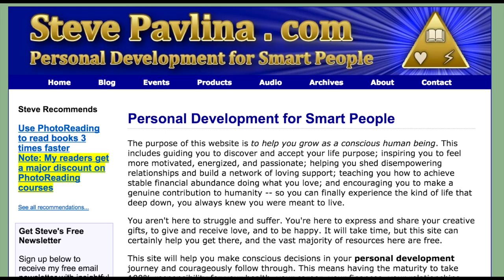My Biggest Inspirations! :D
-- 1:17 Zyzz (He died. Fuaarrk.)
-- 2:57 Steve Pavlina
-- 4:28 Alan Watts (youtube search "Alan Watts")
-- 5:28 Owen Cook
-- 7:24 Shogo Garcia ( +
[Shogo's the whole reason I'm traveling right now. He was the one who encouraged me to solo-travel, and it's been one of the best experiences of my life so far! Thanks Shogo.]
-- 10:32 Ron Paul
-- 11:50 Jesus
-- 13:41 My Parents!

Also note, while I love lots of the messages that all these gurus have given.. I also disagree with lots of things that lots of these gurus say to. So always challenge things with an open & critical mind. And always consult your heart.

-- Carl Jung

Again, this was mainly PUBLIC figures who you can learn from. For example, my boy Fred has had a TREMENDOUS impact on my life. But he's more of an entertainer. In this video I wanted to share more "guru"-type people.

I sincerely wish I could shoutout all my friends and everyone who's impacted my life. I threw in a couple at the end.. but again just wanted to mainly keep this video "public figures" so this vid would be the most valuable to my audience.

Jonathan Barker too is an amazing friend & "guru" figure for me several years ago. :D

Two other friends (and also youtubers) who I HAVE to mention are Morten Hake & Frank Yang Both have AMAZING energies. Morten has become one of my closest friends and a brother to me.

Simple Pickup was actually a HUGE inspiration to start the prank /pickup channel too back in the day. SP really inspired me. Big thanks to them. Simple Pickup was huge for me to start approaching girls. Also got some big inspiration from LAHWF too.

Sasha Daygame is super dope too! :D

Three friends who have recently had a big impact on my life who I didn't give a quick shoutout to in the video who I appreciate very much & feel definitely worth mentioning:

Arrgghhh... after writing these three like 10 more names came to me who I wanted to give a shoutout too. Sorry, just gonna keep this short though :(

This was a very spontaneous and quick video and mainly sharing "public figures" who have websites / youtube channels who my audience can get value from and especially people who have influenced me fairly recently!

edit: I don't really listen to him anymore and haven't for awhile.. but Joe Rogan also has lots of really cool sh*t that really got me thinking and experiencing reality differently too.

I like how this video turned out. :)

Checkout IMAGINARY MEN -- a very unique audio program that I created with five other coaches! Listen to deeply honest and surprisingly powerful lessons about becoming the best version of yourself, improving with women, social anxiety, and relationships

Regarding all the messages I have ever given, I ask you guys to take nothing on my word, but to test the principles and the methods for yourselves and to always think critically. Everyone has their own individualization process. You may be an "outlier". There is rarely, if not ever, an absolute "right" answer.

"There is only one way and that is your way. You seek the path? I warn you away from my own. It can also be the wrong path for you. May each seek out his own way." -- Carl Jung